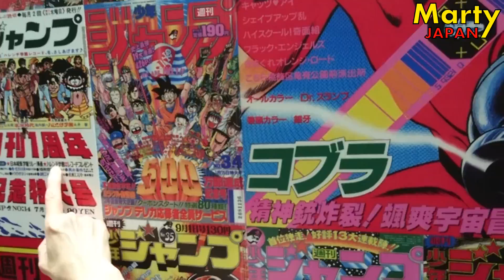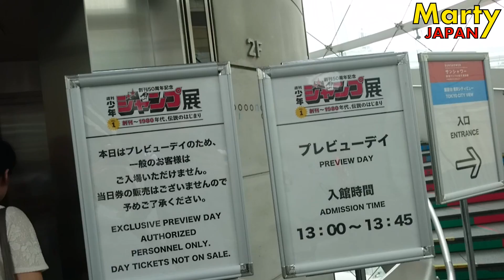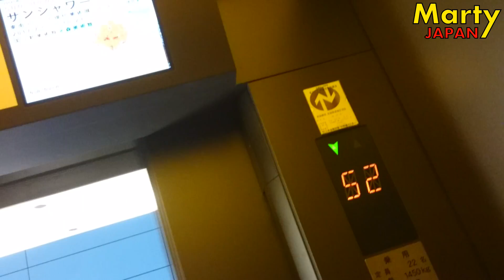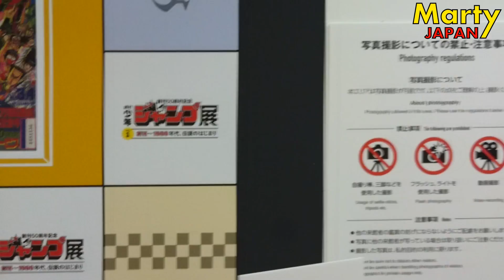Je suis allé à l'expo Jump 50th anniversary, ça déchire ! REPORTAGE JAPON - Impressions Marty Japan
Je me suis rendu, avant l'ouverture officielle, au Shûkan Shônen Jump Ten à Roppongi. Sincèrement, c'est top de chez top !